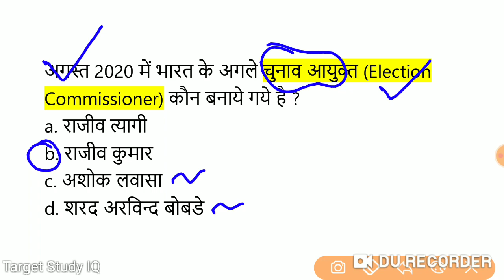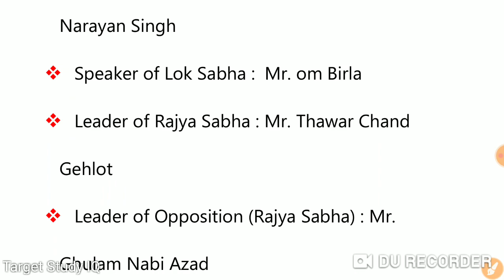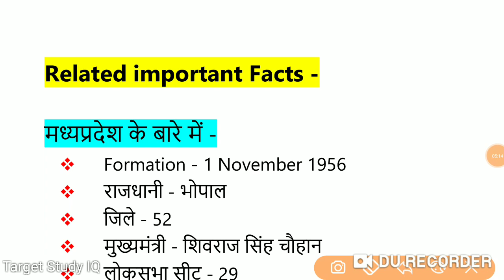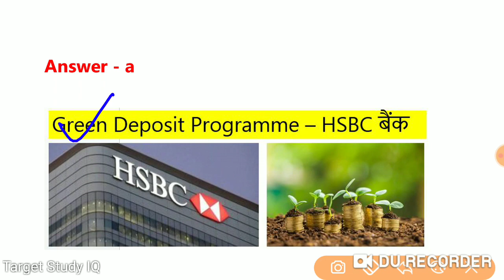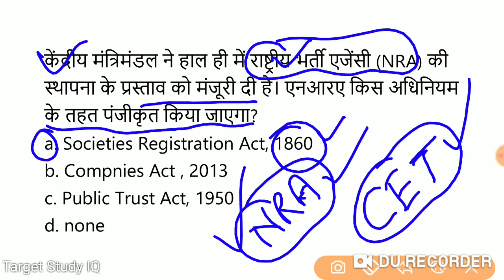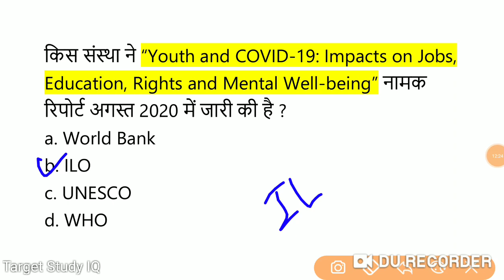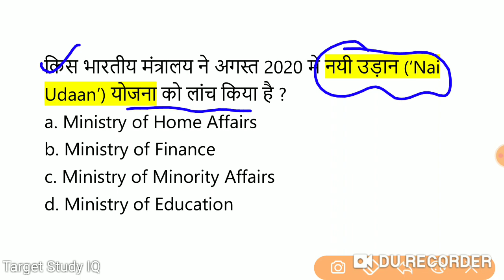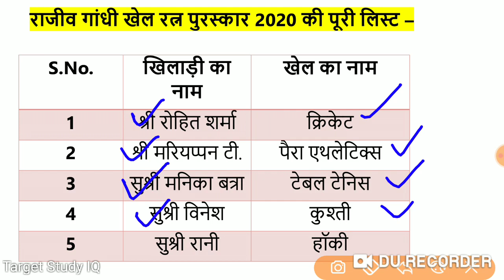23 August 2020 Current Affairs|Target Study IQ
payment के बाद आपको Instamojo से मेल आयेगा उसी में Downloading का लिंक मिल जायेगा

Telegram कैसे जॉइन करे
 टेलीग्राम पर @targetstudyiq सर्च कर और चैनल को जॉइन करे

Current affairs 2020 and current affairs july 2020 . Daily Current affairs . Current affairs in hindi july 2020 current affairs monthly pdf download

today's Current affairs 2020
today's Current affairs by Target Study iq .
today Target Study iq
target study iq today
daily current affairs target study iq.
target study iq